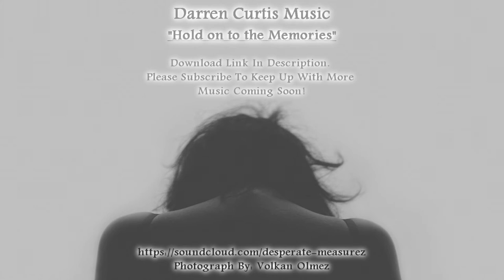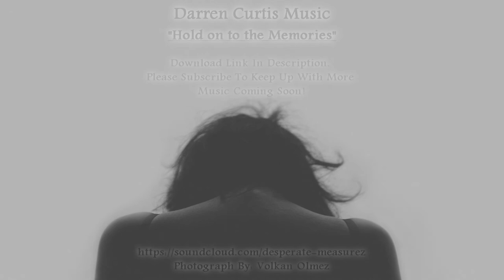Bittersweet Piano "Hold on to the Memories" Royalty Free Music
An emotional, solo piano piece.